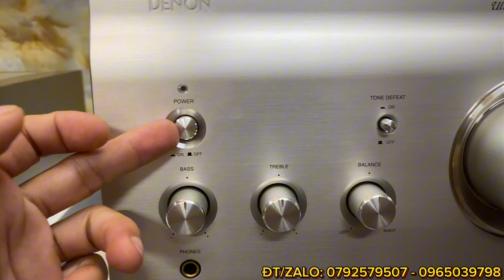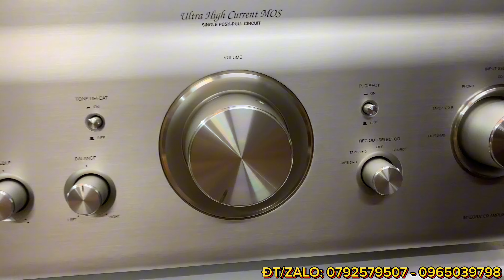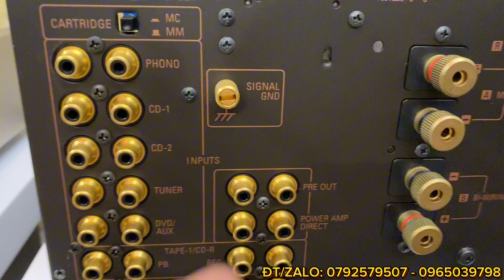amply Denon PMA-SA11 - Marantz PM-14s1 - Chia sẽ chất âm cơ bản 2 dòng AMP đời cao đến từ Nhật Bản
Amplifier Denon PMA-SA11
- Dòng amply cao cấp của DENON hiện tại. Sở hữu công suất lớn đáp ứng tốt nhu cầu của rất nhiều dòng loa cao cấp.
Chất âm vượt trội hơn so với những dòng tiền nhiệm Âm trầm nhẹ nhàng, thanh thoát, trẻ trung và tươi sáng đều 3 giải.
- AC: 100V - 380W
- Công suất ra loa: 240W-8ohm - 480W-4ohm]
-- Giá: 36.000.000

- AC: 100V - 220W, Công suất ra loa: 90W + 90W-(8 ohm) - 140W + 140W-(4 ohm)
- Kích thước: 44 x 44,4 x 12.3Cm. Trọng lượng: 18.5kg
Dòng amply đời cao của hãng mang lại trải nghiệm âm sắc cực kỳ thuần khiết độ chi tiết cao âm hình rõ nét. Đặt biệt thiết kế sang trọng và tinh tế.

🏤: 579/9T, Trường Chinh, Tân Thới Nhất, quận 12 tpHCM